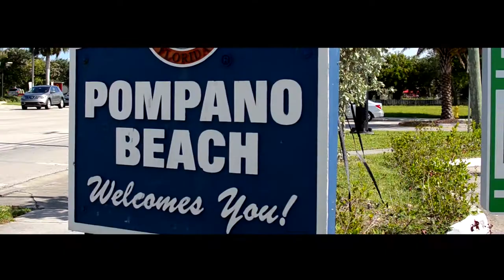RZG - The 4 (Video)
''FastMusic954 Let's Run It''

THIS FUNKING BIHH...LIKE IT, SHARE IT, DOWNLOAD IT

PROMO - $20.00
SEND MUSIC - $14.00

Notice!! - This Song Does Not Belong To Me. I Claim No Ownership Of The Audio Included In This Video.